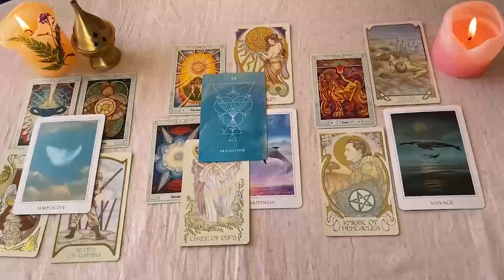ACUARIO EXPLOTA TODO❗🔥 VIENE ALGUIEN TREMENDO A BUSCARTE❗😱 HOROSCOPO ACUARIO AMOR OCTUBRE 2024